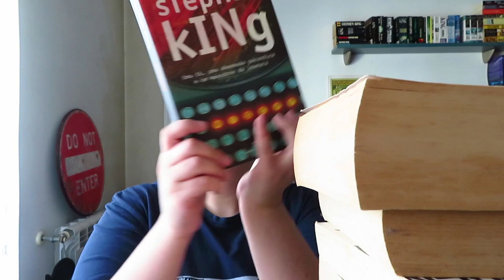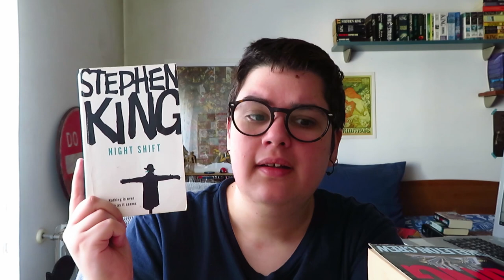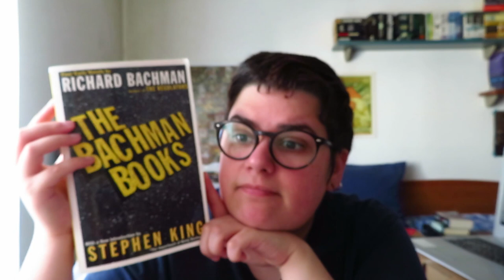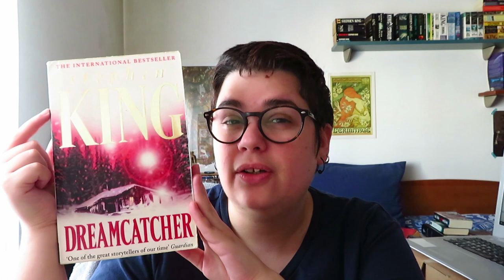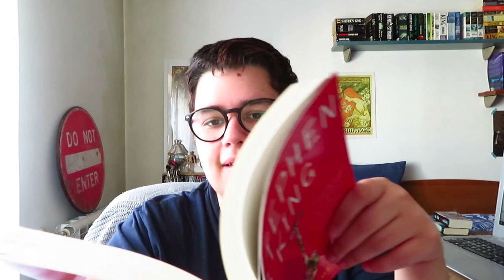Top 10 livros Stephen King (por agora)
📚 Livros mencionados!
10. Misery
9. The Stand
8. The Dark Half
7. Night Shift (contos)
6. Skeleton Crew (contos)
5. The Long Walk (Richard Bachman)
4. Bag of Bones
3. Dreamcatcher
2. Different Seasons
1. Lisey's Story